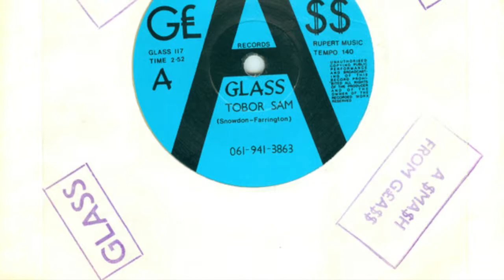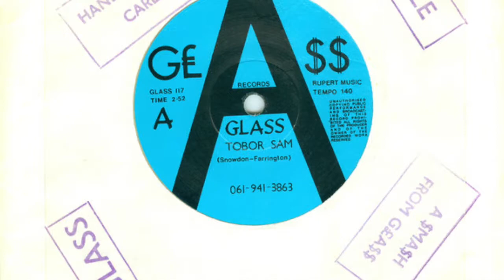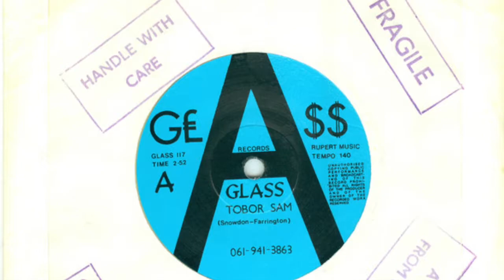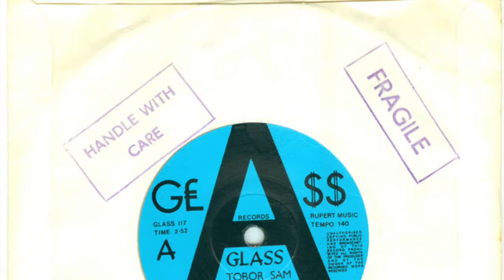Glass- Pseudo Créme (1980, Manchester UK)